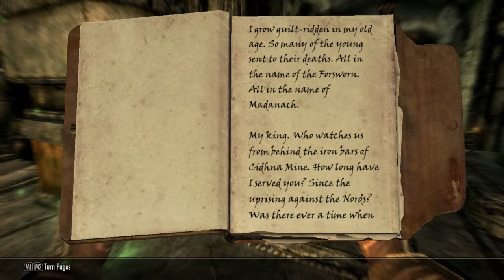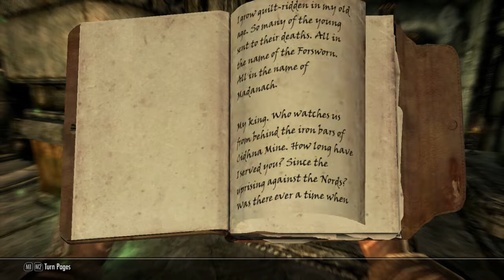Hour of Awesome: Skyrim! Episode 82- I'm a Doggy Now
Cook me up a like and a sub if you enjoyed, please :) It would help me out a lot. Thanks!
Like AwesomeZantis on Facebook!